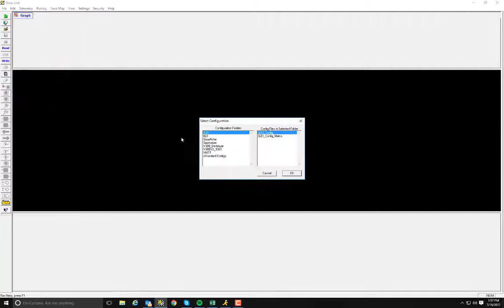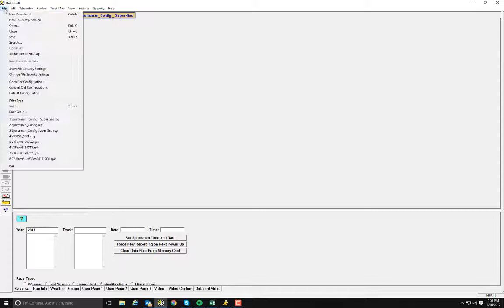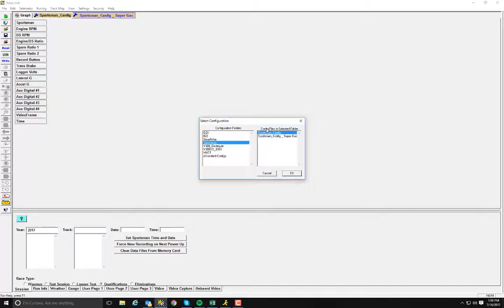Adding Second Racepak Sportsman Config in One Computer